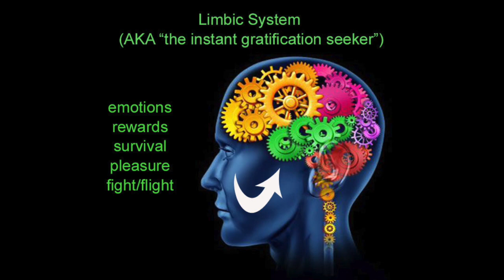The Brain Science of Procrastination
We all procrastinate sometimes. Recent studies indicate that procrastination isn’t just bad for our goals; it also impacts our health.  Putting off important tasks makes us feel guilty and that guilt increases stress. That stress contributes to a host of health issues such as poor sleep habits, higher anxiety and depression, and lower immunity. Research maintains that 20% of us are chronic procrastinators who are even more prone to cardiovascular disease and hypertension.

Learn more about how to beat your inner procrastinator and get things done